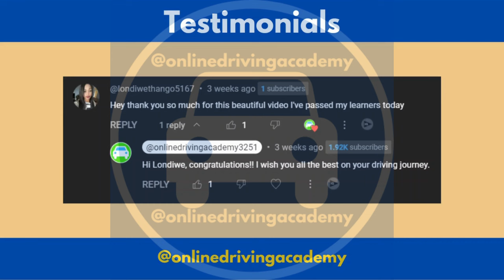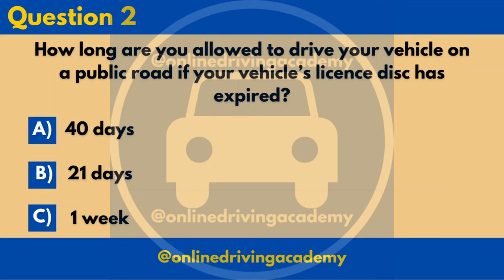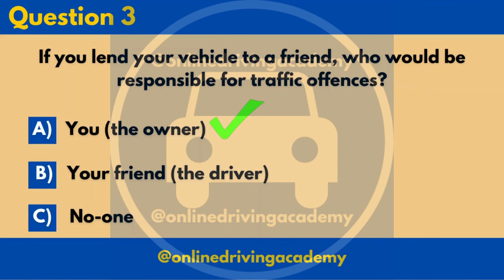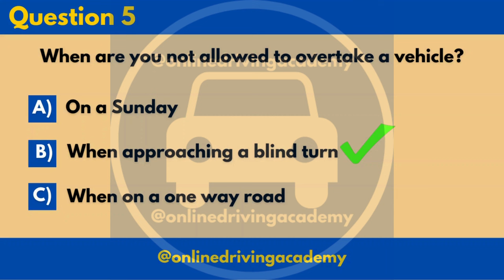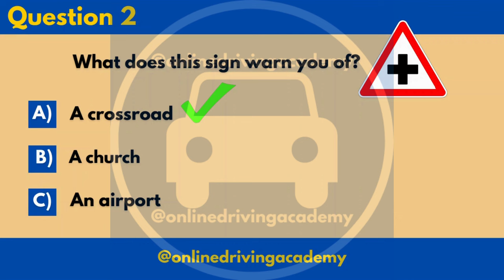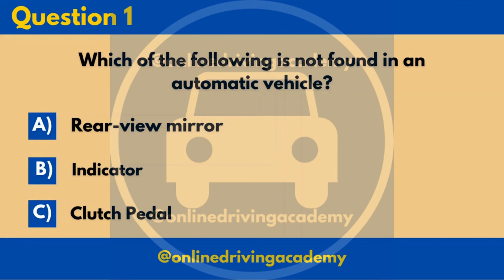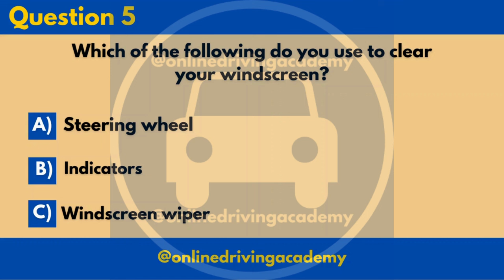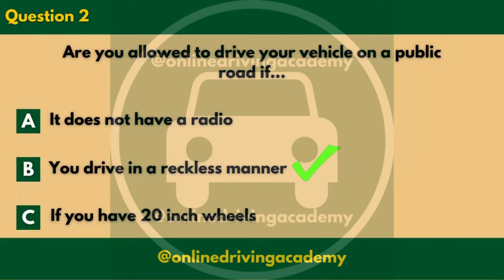30 Minutes of Tough Learner's License Test Questions - Can You Pass? -2024. (Real Test)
30 Minutes of Tough Learner's License Test Questions - Can You Pass? -2024. (Real Test)

This video provides real k53 learner's license test questions and answers so you may pass your learner's license test.

Are you taking your Learner's or Driver's License soon?

Do you want to pass your test on your very first try?

We are here to help! Watch this video and ACE your test!

These are real questions that will assist you to pass your test today.